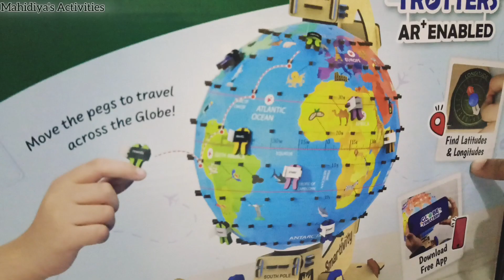Toy-Build-Play-Globe: A Smartivity Journey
Explore the world through play.
Best and easy way to learn Globe.